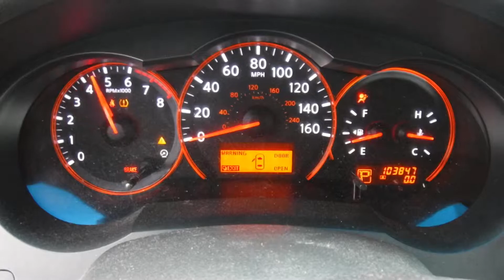S0578C 2008 Nissan Altima